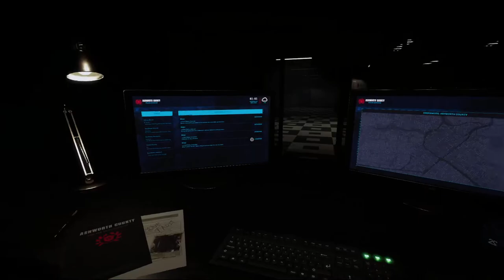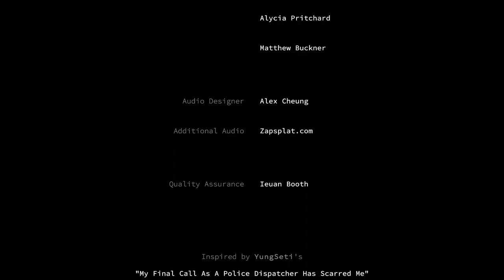Dispatch | A realistic dispatcher game